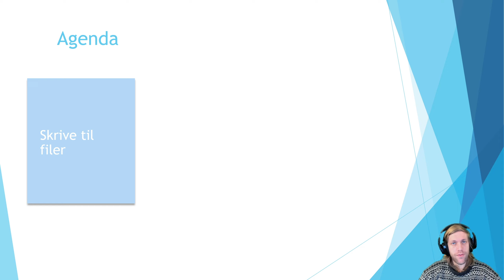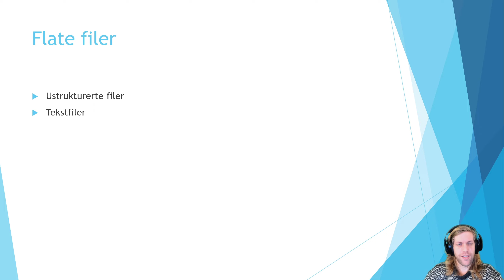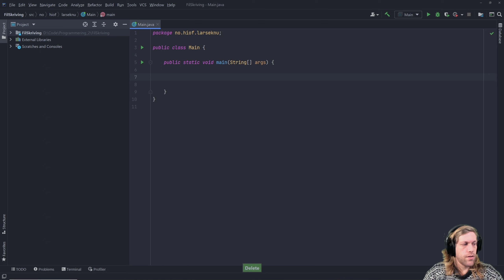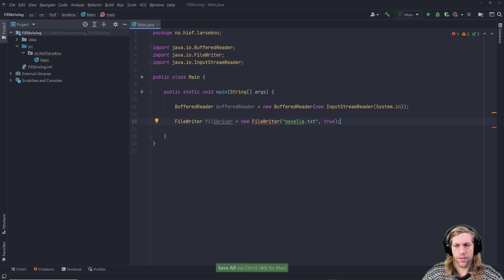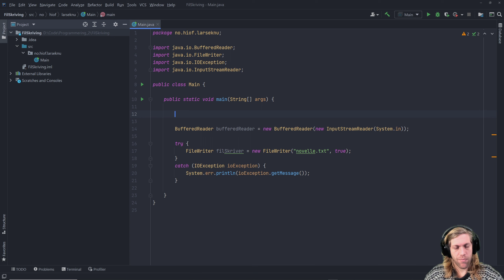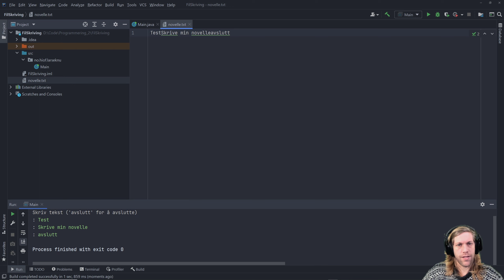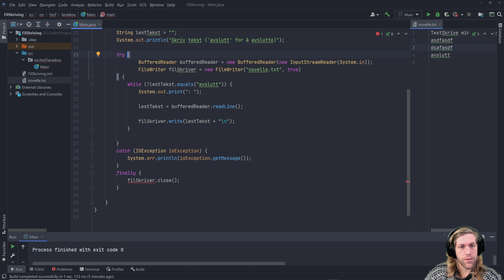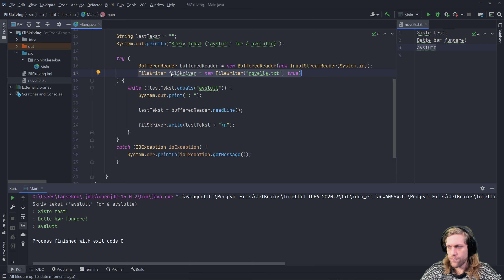Video 14.2 - Filskriving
En introduksjon til filskriving, fra en forelesning.